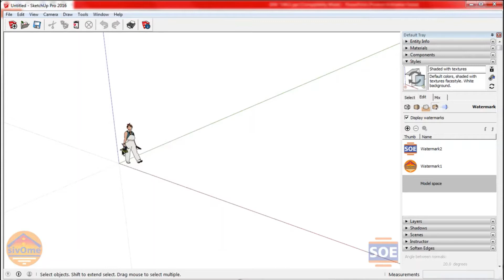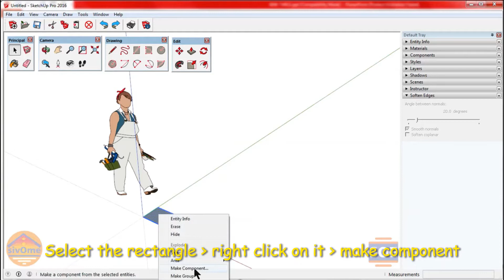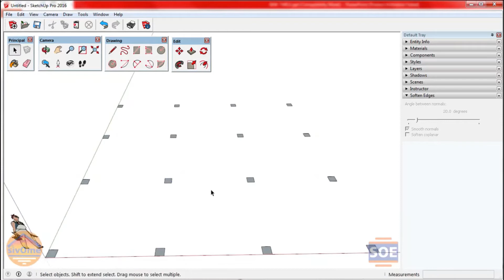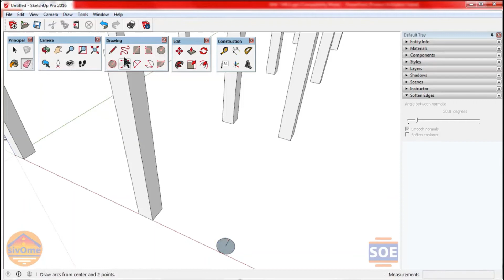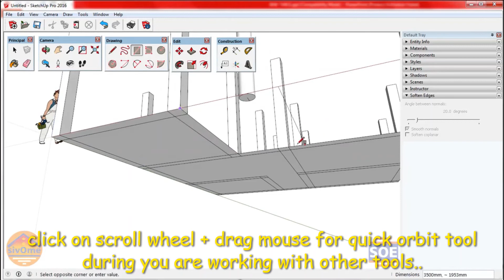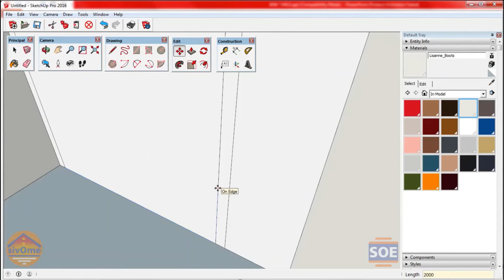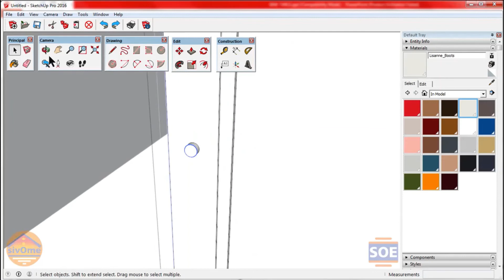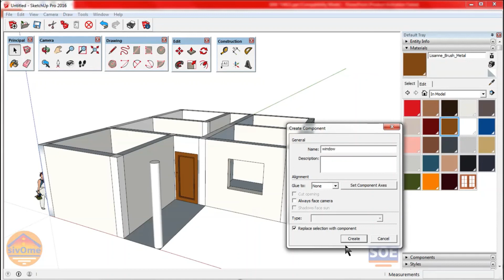SketchUp House Design - 3 - Part - 1 of 3_ SketchUp for beginners - Using Tools